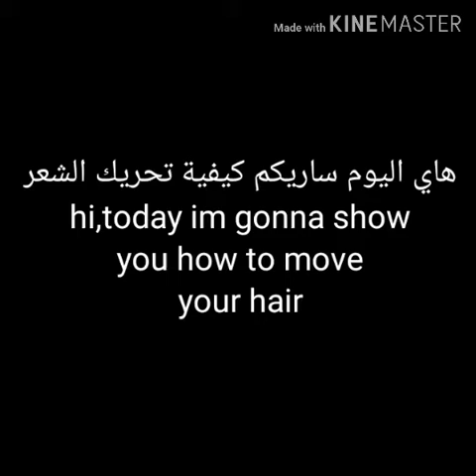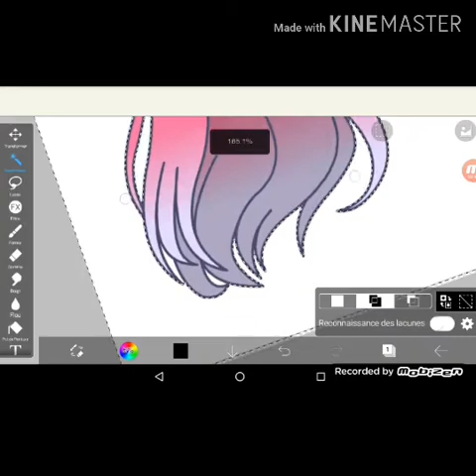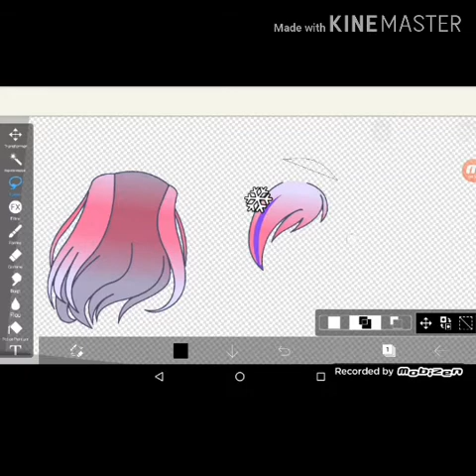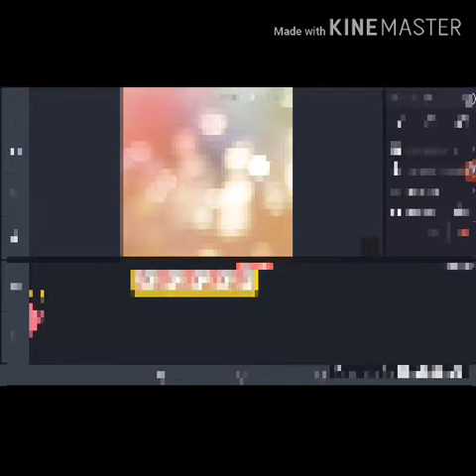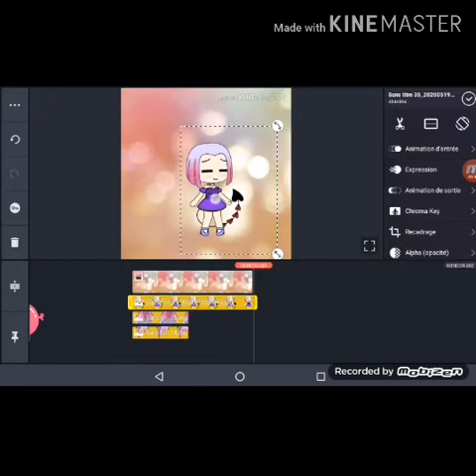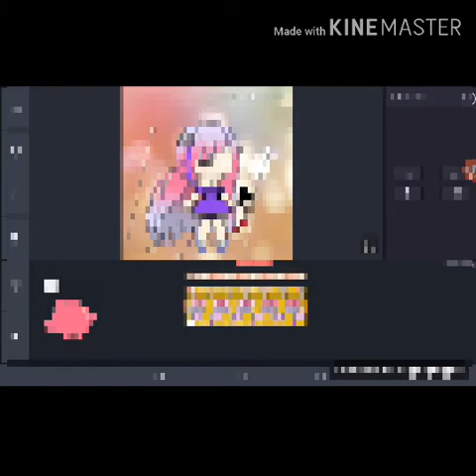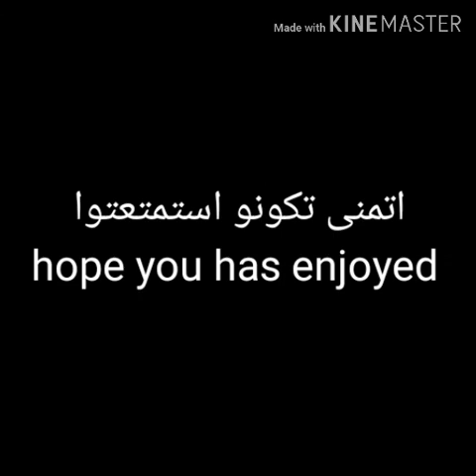How to move your hair on kinemaster /تعلم تحريك الشعر في كين ماستر